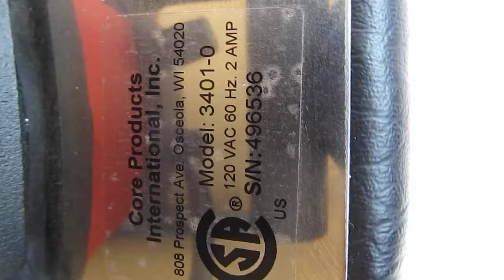Jeanie Rub Core